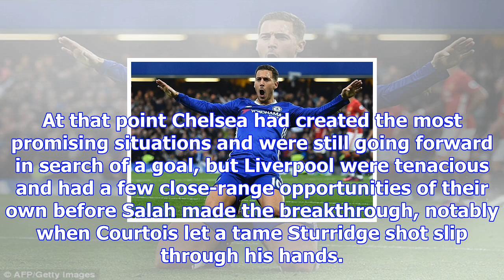Eden hazard sparks recovery as chelsea hit back to draw 1-1 at liverpool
Eden Hazard has been a late starter this season, his injury allowing Manchester City’s Kevin de Bruy...